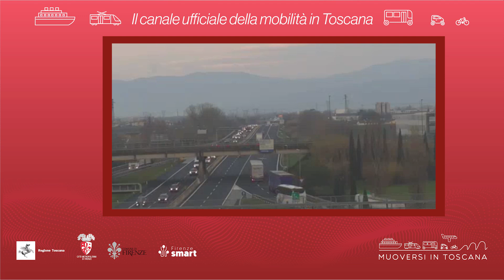Muoversi in Toscana - Edizione delle 11 del 20 gennaio 2023